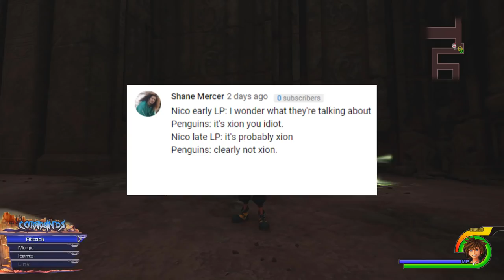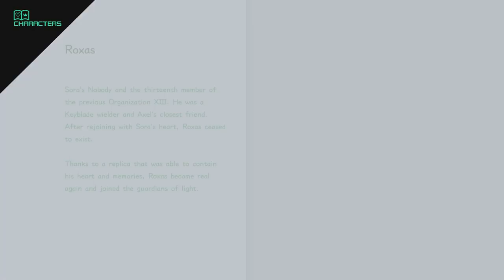TOGETHER AT LAST - Let's Play - Kingdom Hearts 3 - 21 - Walkthrough and Playthrough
In today's episode of the Let's Play, walkthrough, and playthrough of Kingdom Hearts 3, Axel, Aqua, and Ventus finally reunite with the friends they lost, and Master Xehanort forges the keyblade needed to open Kingdom Hearts.

AUTHOR: Square-Enix